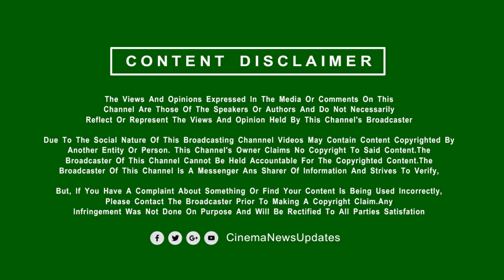ஆரம்பித்த பிக்பாஸ் 6 - அரங்கமே அலண்ட விஜய் எண்டரி | Vijay Mass Entry | Bigg Boss 6 Tamil | Kamal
ஆரம்பித்த பிக்பாஸ் 6 - அரங்கமே அலண்ட விஜய் எண்டரி | Vijay Mass Entry | Bigg Boss 6 Promo | Kamal | BB6 Contestants | Bigg Boss 6 Celebrity | Vijay Reaction BB6 first Day | BB6 Update
Tamil Cinema Trailer – Teaser – First Look Latest Update – Tamil New Movie Release Date – Song - Vijay Speech Video – Vijay Recent Shooting Spot Video – Vijay Motivational Speech - Vijay Trending News – Vijay News Tamil – Polimer TV Vijay News – Beast Song Latest Update – Beast Single Track Official Release Date-
Cinema News Updates Channel Best Place Watch, who loves to find some Kollywood (Tamil Cinema) Latest Movie topics, trending videos, social media trends, stunning pictures, genuine stories, Tamil Movie Trailer, First Look Posters Records , Teaser , Single Track Announcement , Title, Song Update and news videos regarding Tamil Movie.